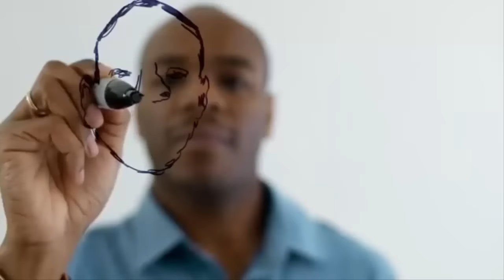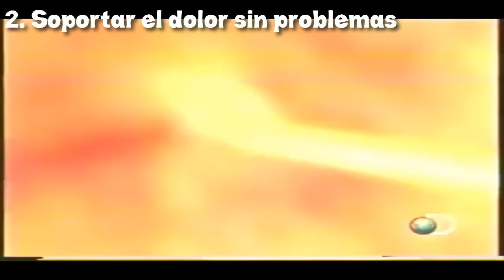7 Personas Con Superpoderes Reales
Los superhéroes no existen en la vida real, más allá de lo que los fanáticos del cómic piensen sobre ellos. Aún así, en la realidad puedes encontrar algunas personas con habilidades extrañas que, curiosamente, nos recuerdan mucho de la ficción.
Hoy conocerás 7 ejemplos de personas reales con superpoderes que no podrás creer.